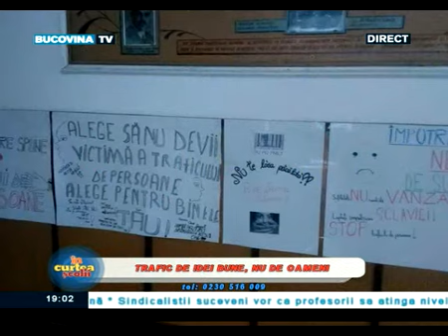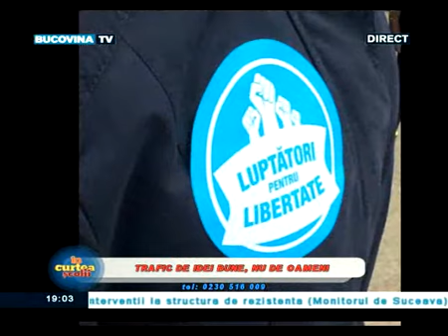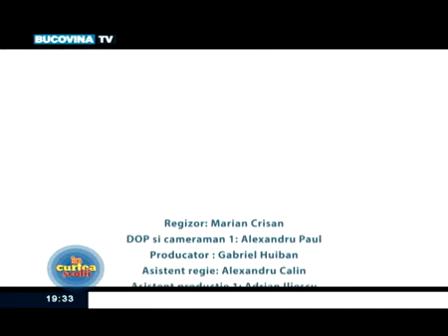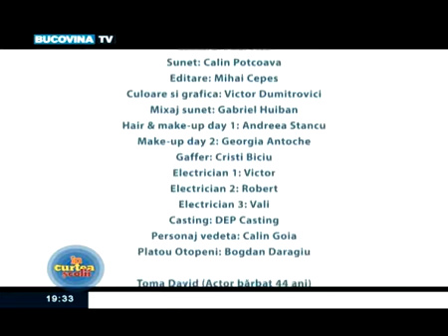In Curtea Scolii 20 Octombrie 2015